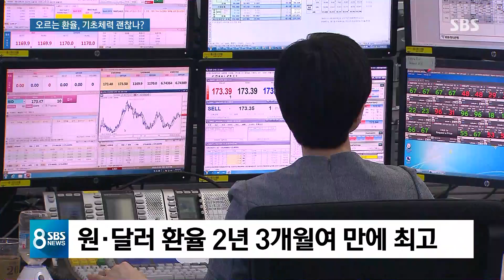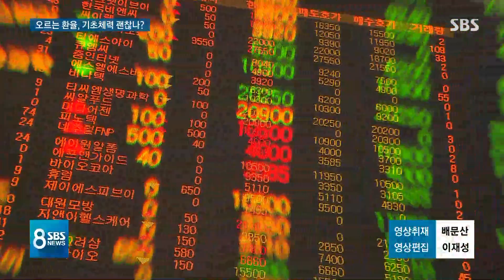'1달러 1,170원' 2년 3개월 만에 최고…환율 급등 이유는 / SBS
오늘(3일) 1달러가 우리 돈으로 1천170원까지 올라 환율이 2년 3개월 만에 최고치를 기록했습니다. 앞서 보셨던 우리나라를 찾은 외국인들에게는 좋지만 환율이 오른 게 우리한테 꼭 좋은 것만은 아닙니다.
특히 최근 30원 가까이 올랐는데, 그 이유를 박민하 기자가 분석해봤습니다.